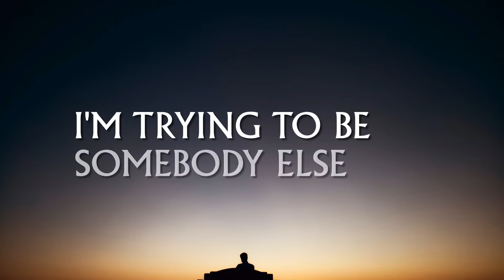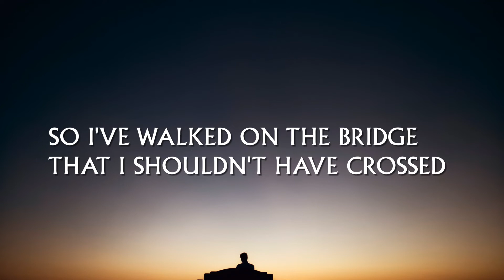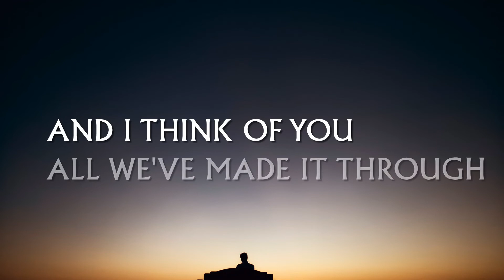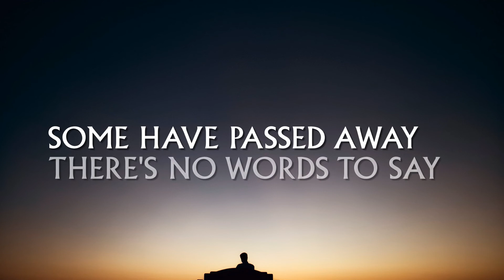Imagine Dragons - My Life (Lyrics Video)